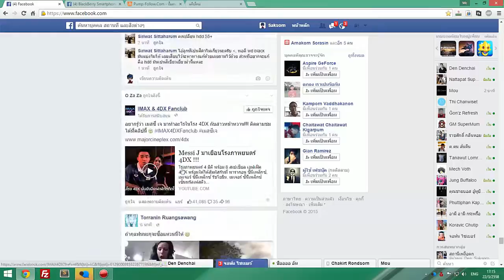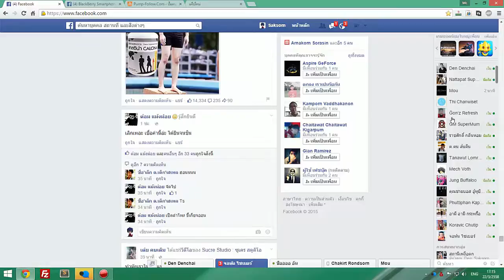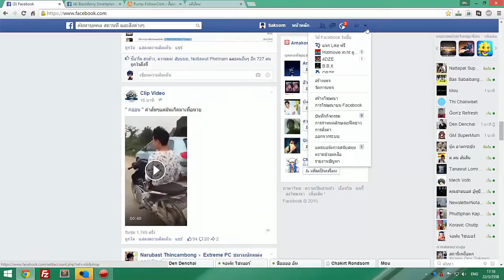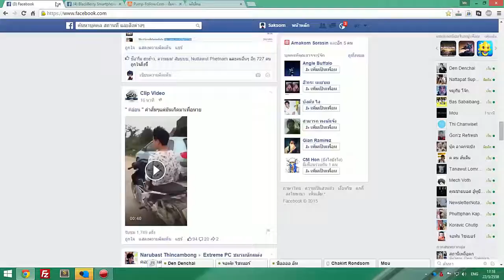สอนลบแอพ BlackBerry Smartphones App ได้จริงนะ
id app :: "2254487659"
แก้ได้จริงๆนะครับวิธีนี้ง่ายด้วย!
มีปัญหาอะไรสอบถามได้ในแฟนเพจเลยนะครับ